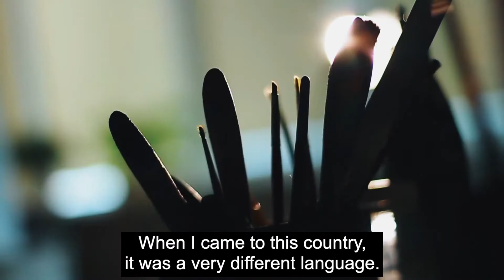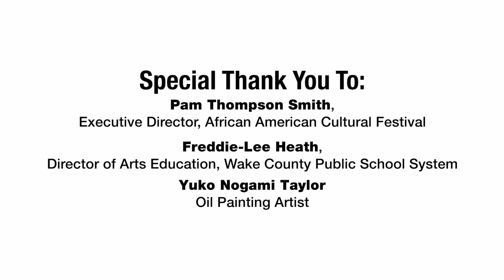United Arts Council of Wake County: Make Art Happen!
Find out how the United Arts Council of Wake County is promoting arts in our region

About Brios Media:
We are an award winning 🏆 Video Production company based in Raleigh, NC.  Our clients seek us out to help them produce videos that are engaging and tell their stories more effectively.

Our professional video production is focused on high quality, affordable video production for brands and agencies nationwide. From simple concepts to complex solutions, we take the complication and stress and high cost of video production and make a creative process simple and straightforward.

We are passionate about our clients and we live and breath video!